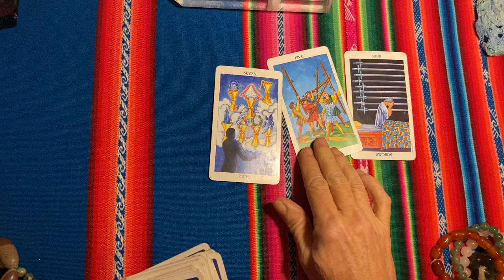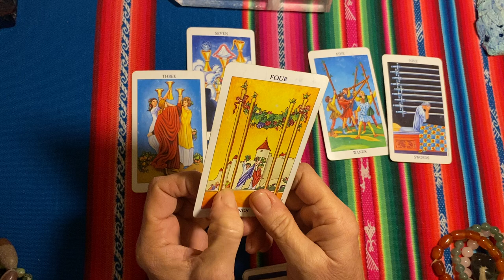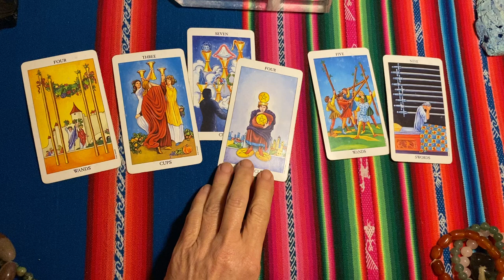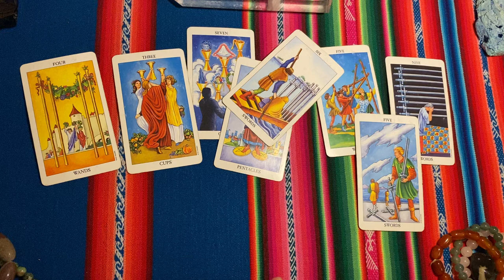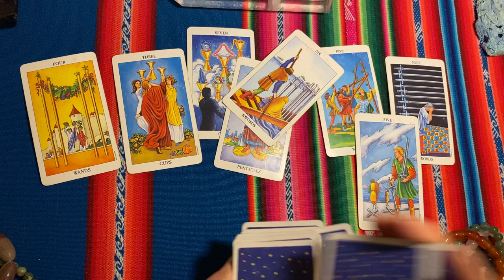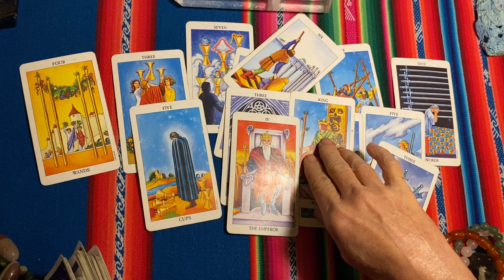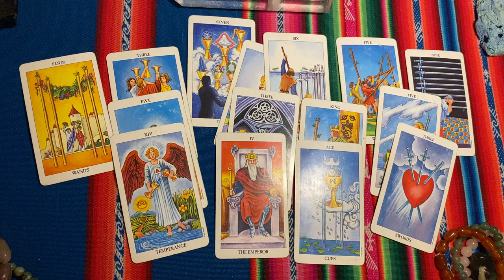Aquarius Your Back On Top Of The World June Bonus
Your deciding to choose you.

'WISDOM The best Mind Altering Drug is Truth'